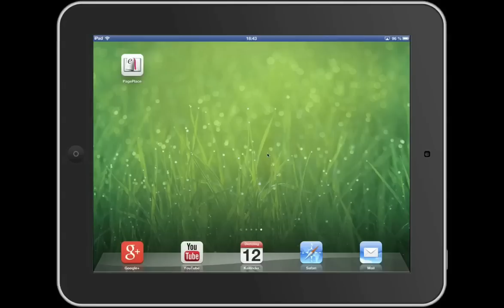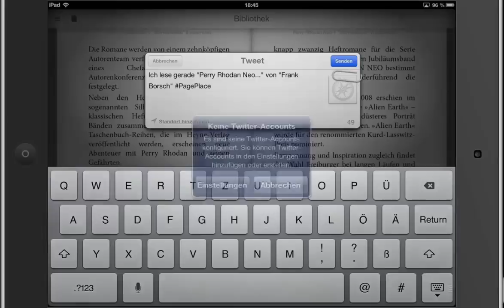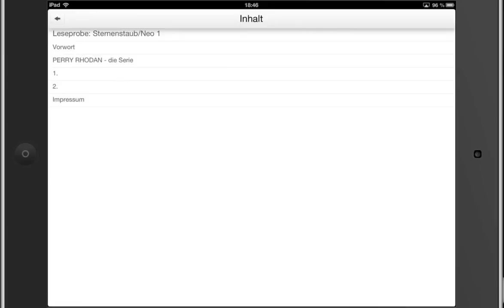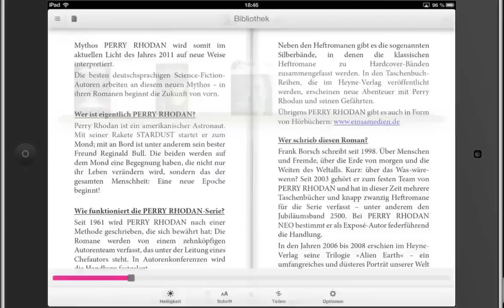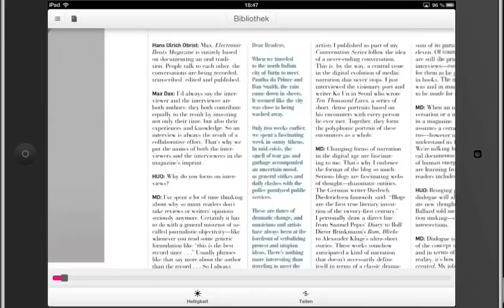PagePlace, die iPad-eReader-App zum "Tolino Shine" von Thalia und Co.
In diesem ersten Teil des HandsOn werfe ich einen Blick auf die iPad-App zum "Tolino Shine" mit all seinen Funktionen. Im folgenden zweiten Teil teste ich die Telekom-Cloud aus.